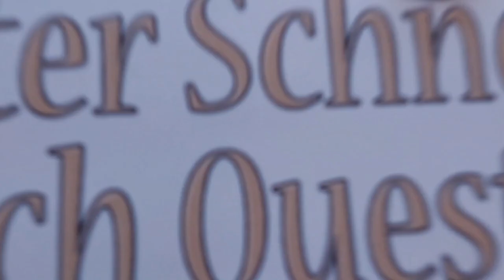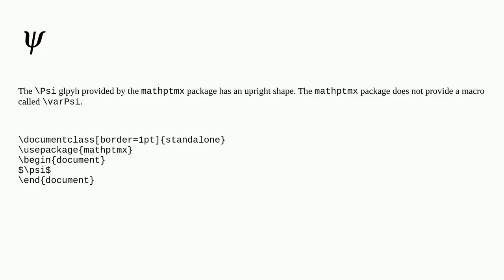Tex: How can I input a Greek letter in LaTeX like this?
How can I input a Greek letter in LaTeX like this?

A special thanks goes out to the community

  letters greek